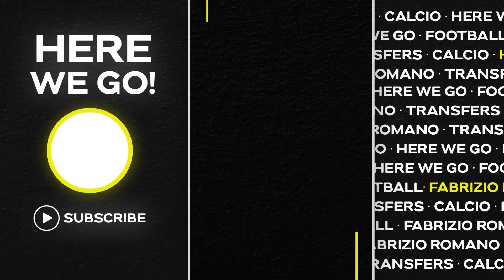🚨 STERLING BOOM! DE LIGT LEAVING, DE JONG SITUATION AND DYBALA…